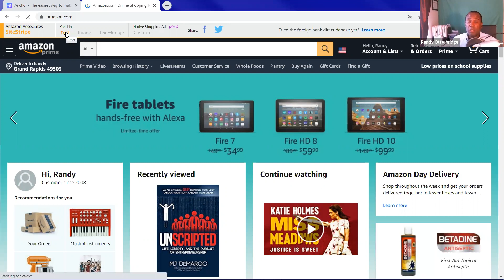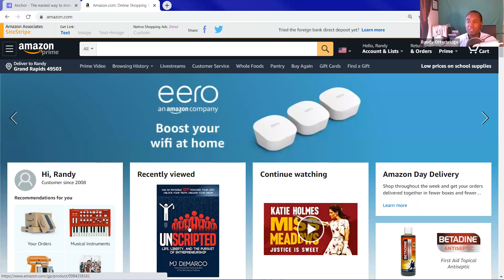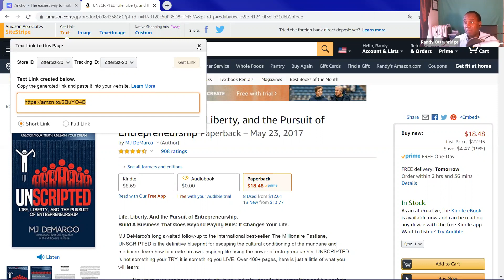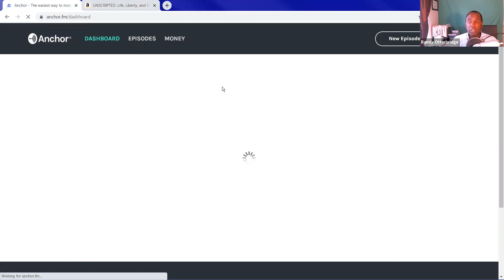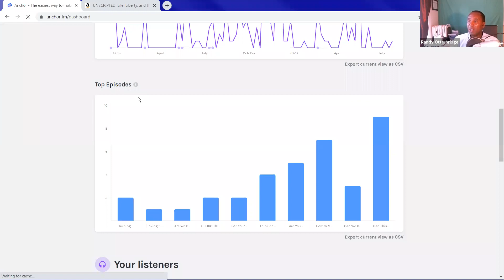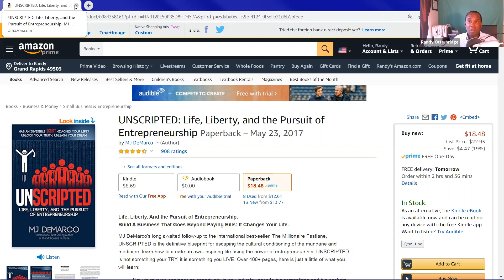Monetize & Make Money From Your Life | Randy Otterbridge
You can get the latest way to Make Money From Your Life,